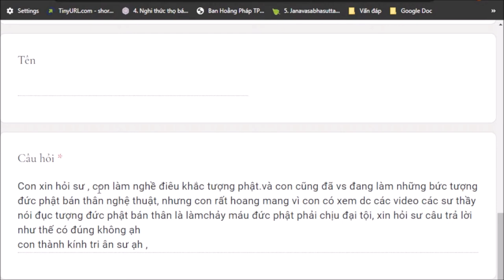1201. Đúc tượng bán thân làm chảy máu Phật?